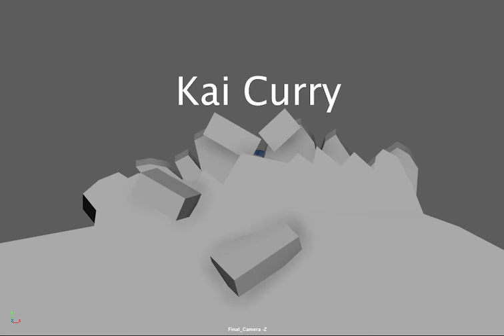Work in Progress | Stitch Evil Laugh Send Me An Angel Scene